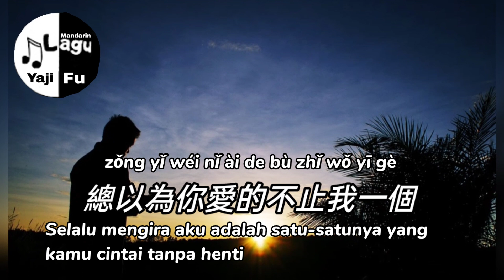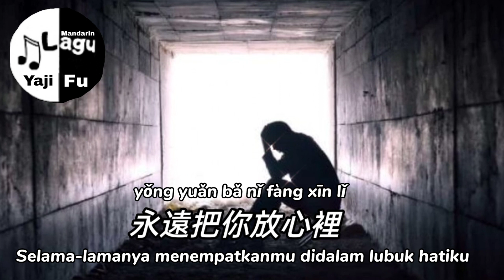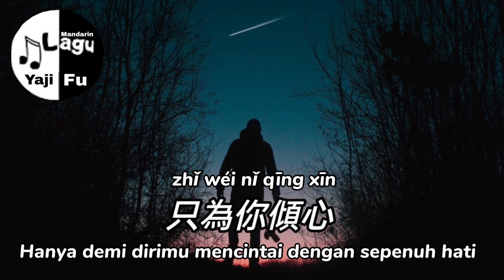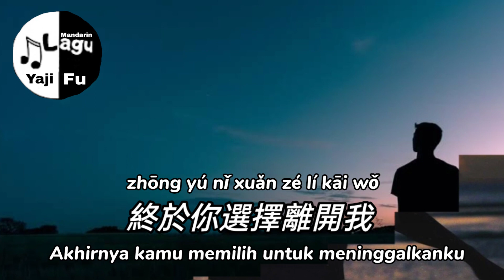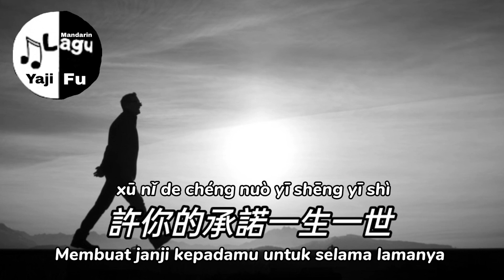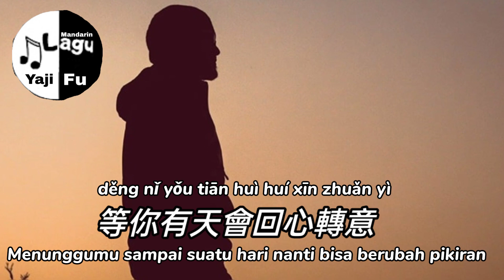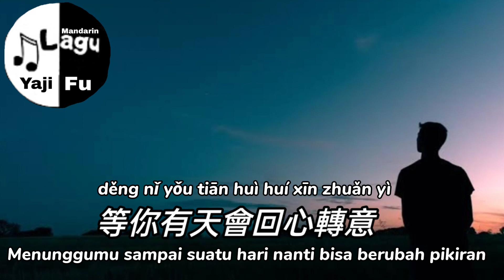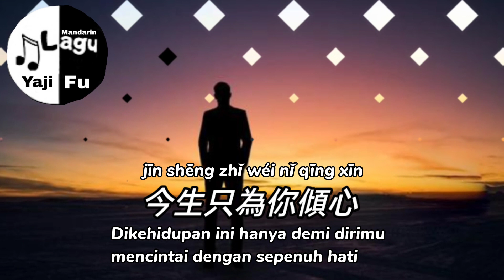Yi Sheng Deng Ni - Chen Ya Sen [ 一生等你 - 陳雅森 ] Lirik & Terjemahan Sub Indo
一生等你 - 陈雅森

好想你 我真的好想你
其實你一直都在我的心裡
曾經的點點滴滴
是我一生最難忘記的記憶

我錯了 是真的我錯了
總以為你愛的不止我一個
一次次把你冷落
終於你選擇離開我

我會用我的一生等你
彌補當初錯誤的決定
許你的承諾一生一世
永遠把你放心裡底

等你有天會回心轉意
欠你的承諾餘生還你
今生只為你傾心
只為你傾心

今生只為你傾心
只為你傾心

今生只為你傾心
只為你傾心

❤️🎶🎶🎶 Yaji Fu 🎶🎶🎶❤️